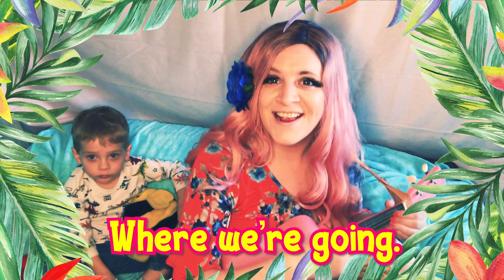Brighter Days Ahead ☀️ With lyrics! (sing-along)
kidsongs ukulele beachsongs Have fun singing with Pinkie and her magical ukulele! Original song, "Brighter Days Ahead." ☀️🎵

☆ Free listening and downloads on Soundcloud! ♪♬♪

Ocean Video: Engin Akyurt from Pexels
THANK YOU for providing video resources. Your generous creations help independent artists like me!